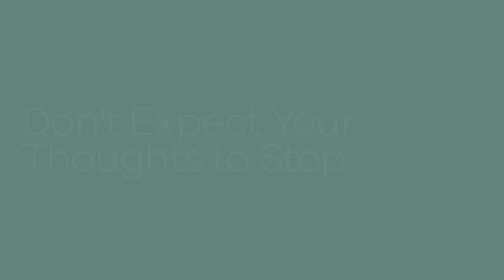Don't Expect Your Thoughts to Stop | A Kids Mindful Moment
We are going to talk about the myth that our thoughts have to stop in meditation. The truth is our thoughts won't magically stop in meditation. It's our mind's job to think thoughts, so if a few seep in, that's perfectly normal.

Meet Our Guide
Nina Purewal faced an unexpected childhood tragedy, which inspired her mindfulness and meditation journey over twenty years ago. After climbing the corporate ladder for nearly a decade, she took a sabbatical and moved to California to unplug and live in an ashram for a year. It’s been her greatest passion to help others find happiness through adversity, by leaning into ancient wisdom. With that, she founded Pure Minds, a social enterprise that conducts mindfulness and meditation workshops.

Access the full-length version of this video and 40+ other guided meditations by downloading the A Kids Co. App

Kids are ready.